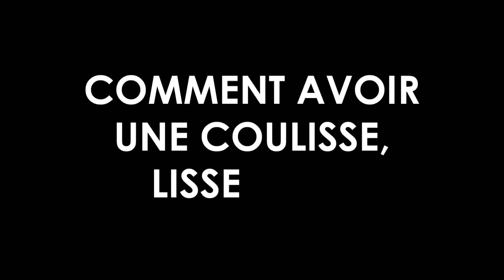Comment avoir une coulisse, lisse, lisse